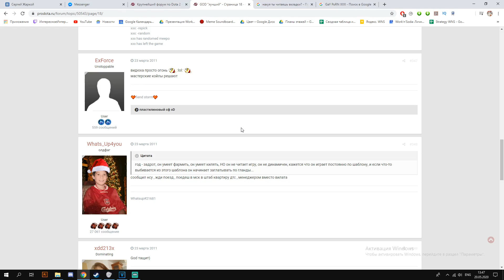Почему на 2000 mmr играют ЛУЧШИЕ дотеры?